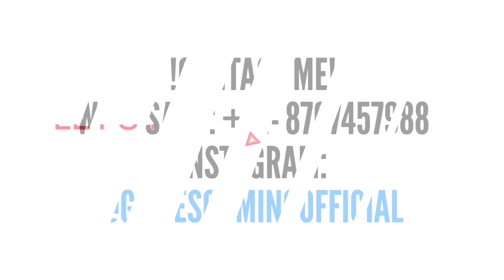🔴10 Legendary Cue +1.25B Coins + Iron/Glitch/Invisible/Bright Diamond Cue Max Account for Sale 🔴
8 BALL POOL ACCOUNT FOR SALE

INDIAN CURRENCY: 1500RS
PAKISTAN CURRENCY: 3232 PRK
USD: 21$